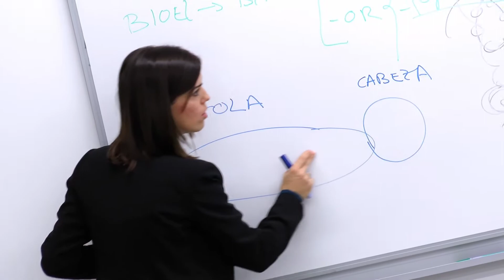Grado en Ingeniería y Gestión Empresarial - Biología - Victoria Ibáñez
(15-02-16).- Victoria Ibáñez, profesora de Biología en 1º del Grado en Ingeniería y Gestión Empresarial de EDEM, nos cuenta brevemente qué se va a abordar en su asignatura durante el curso.